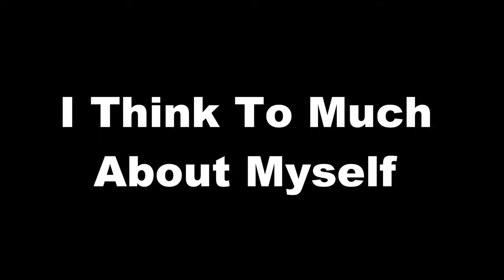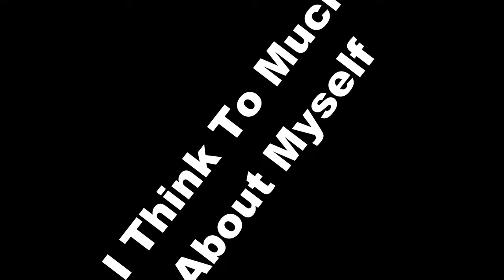I Think Too Much,About Myself,Way to Much /Recovery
Being self-centered means being focused primarily on oneself and one's own needs and desires, rather than considering the needs and perspectives of others. To stop being self-centered, one can try to be more aware of the needs and feelings of others, practice empathy, and make a conscious effort to think about how one's actions may impact others. Additionally, practicing humility and gratitude can also help combat self-centeredness.